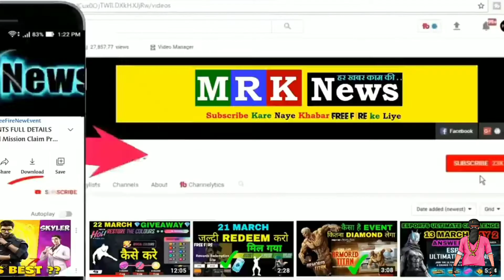24kGoldn - Mood ❤️ (free fire Highlights )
24kGoldn - Mood ❤️ (free fire Highlights )